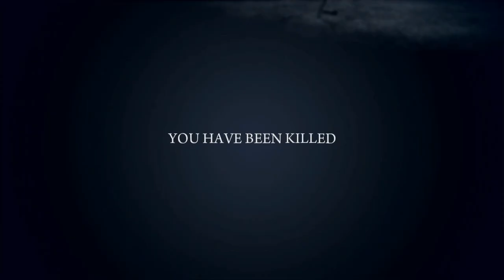Mafia II [3]: 30 Seconds to Save a Life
Vito, Joe and Henry find themselves in trouble when chasing after a goon. Vito later gets pinched for the stolen stamps and is imprisoned for 10 years.